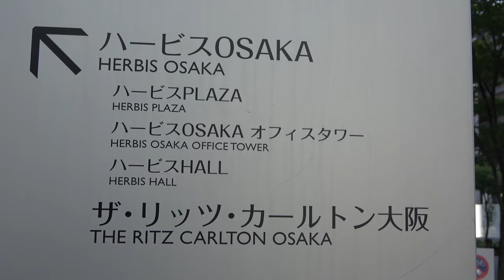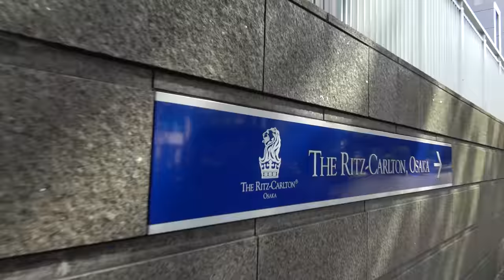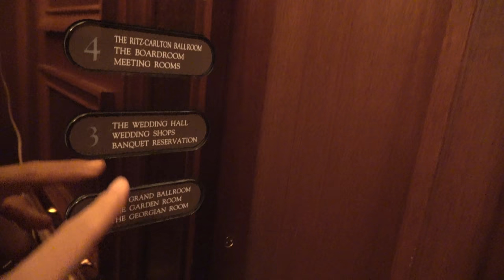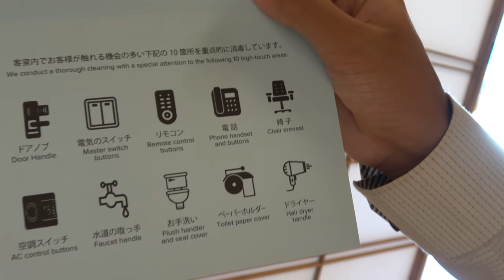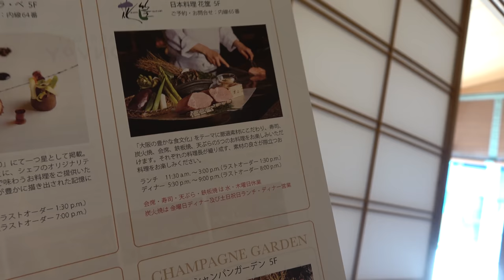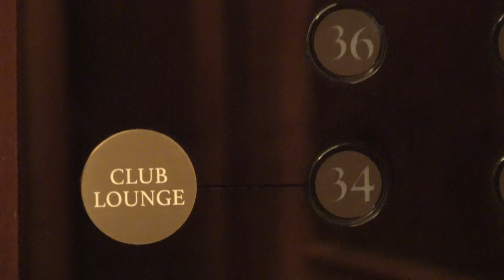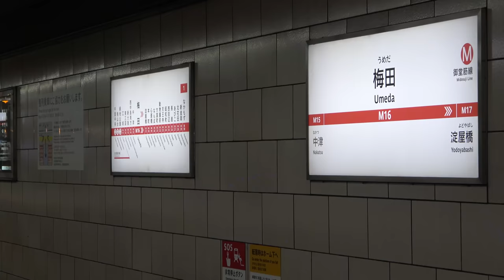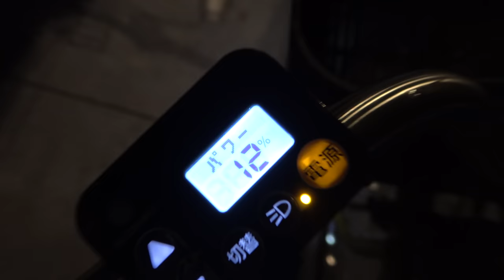【和室スイート】ザ・リッツカールトン大阪に宿泊！